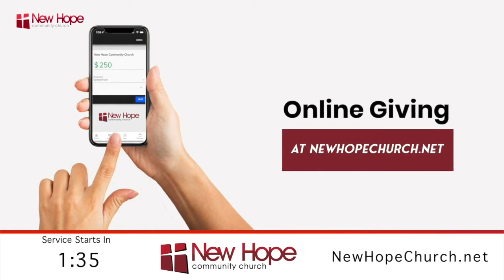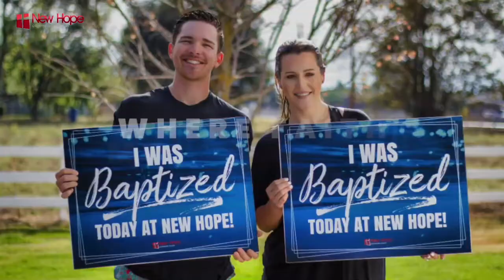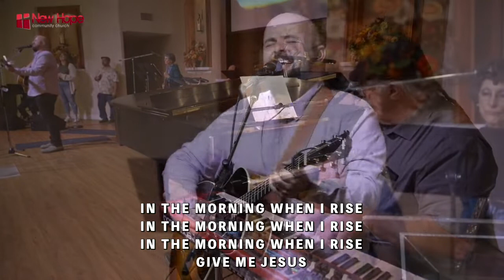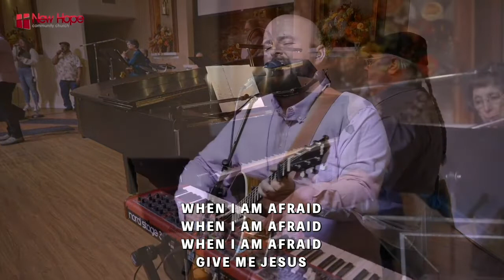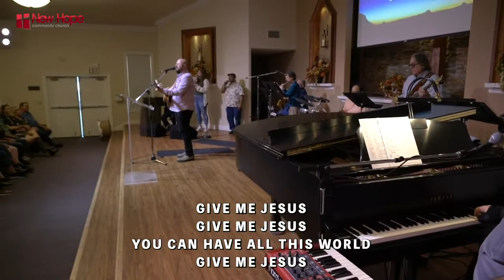2 of 2 "Make a Difference: New Hope's 30th Anniversary" with Pastor Mark Addis, October 30, 2022